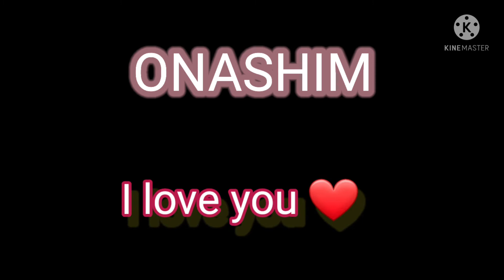Sevishganlar holati || love status || 🙏Obuna va layk...